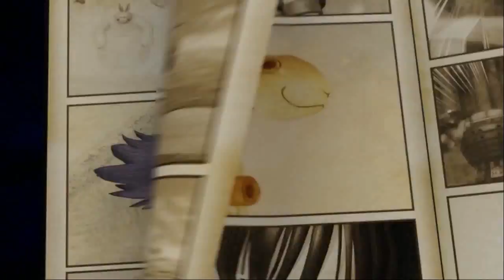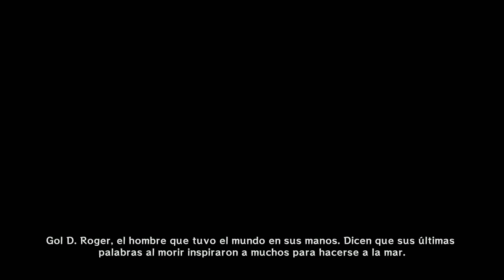One Piece: Pirate Warriors 3 | Parte 1 | Amanecer De Una Aventura